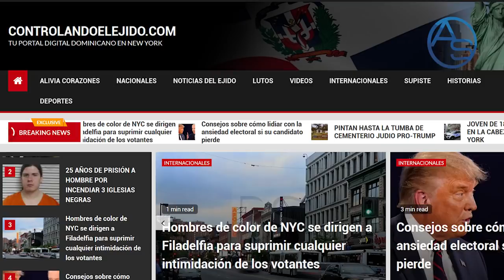Los Tres Que Escaparon A La Operación Falcón Y Ahora Están De Risitas Con La Operación Larva!